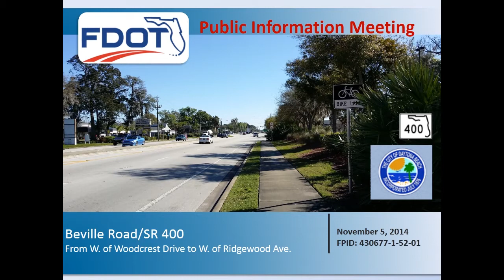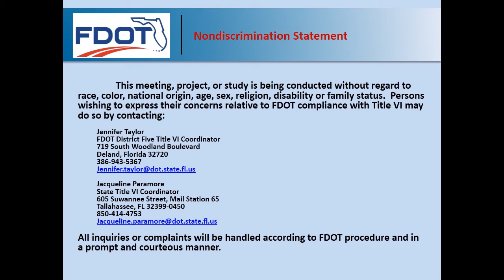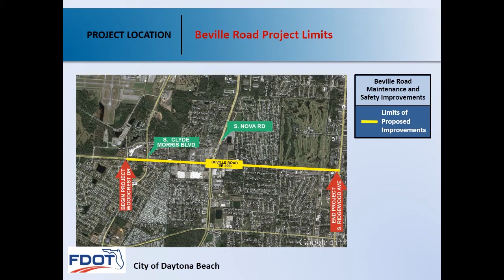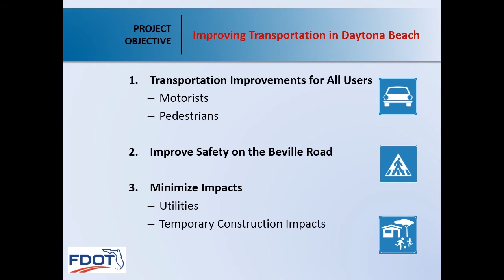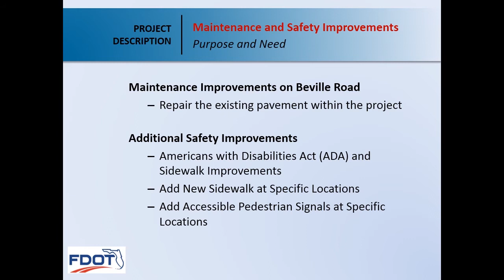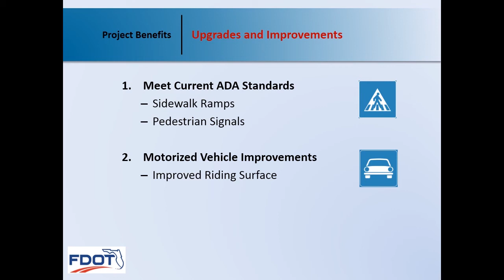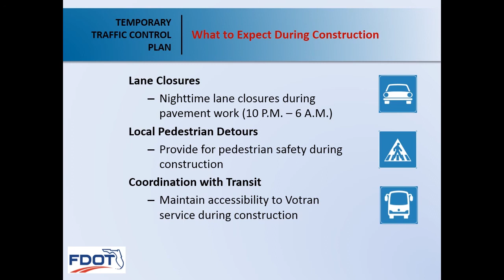2014-11-05 Public Meeting Presentation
Resurfacing project for SR 400/Beville Rd from W of Woodcrest Dr to W of Ridgewood Ave